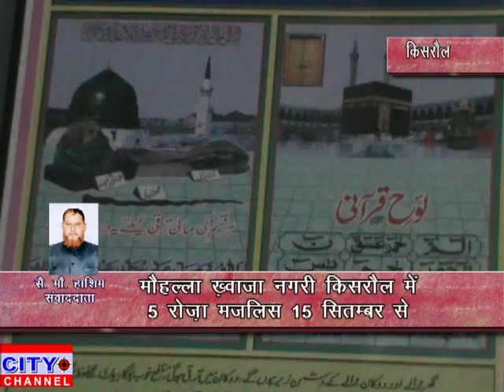मौहल्ला ख्वाजा नगरी किसरौल में 5 रोज़ा मजलिस 15 सितंबर से 14.09.2019 news